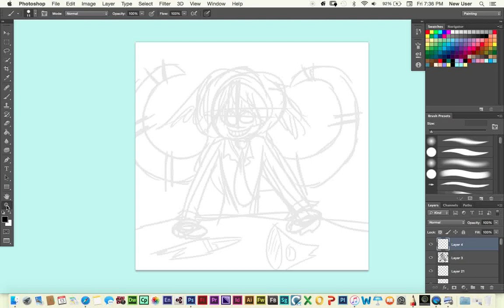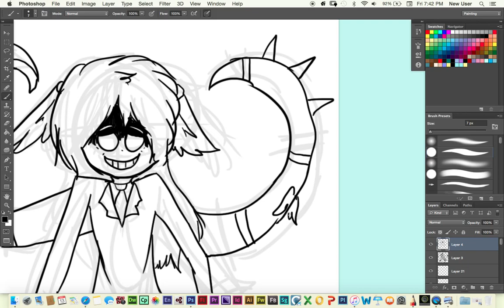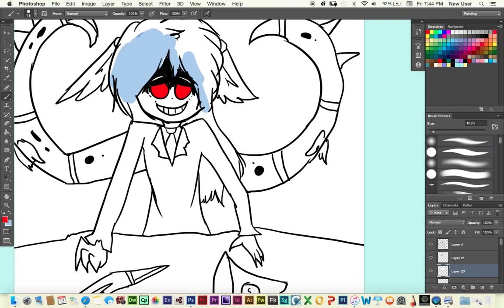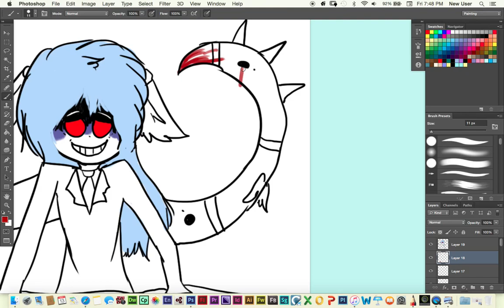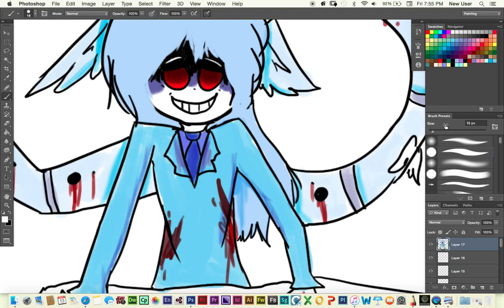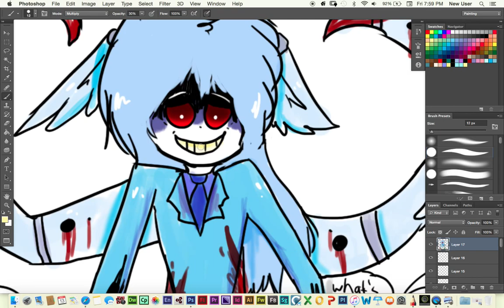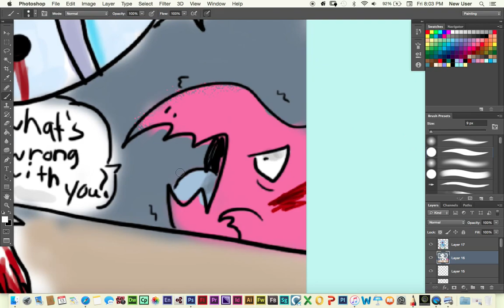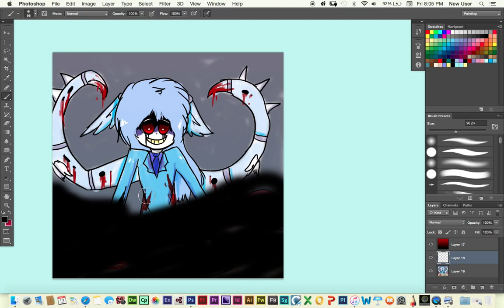Drawing: Theadore the rogue Clarinet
An evil humaniod clarinet who loves to shred apart human instruments who are low powered and young, Theadore is that evil to anyone! Please enjoy this painting video!